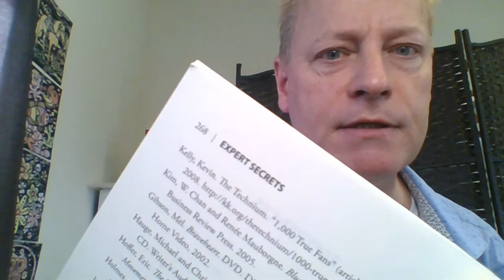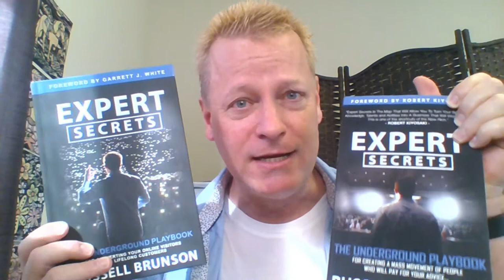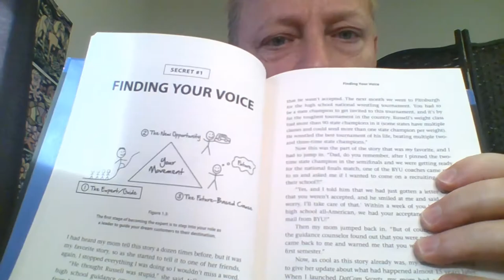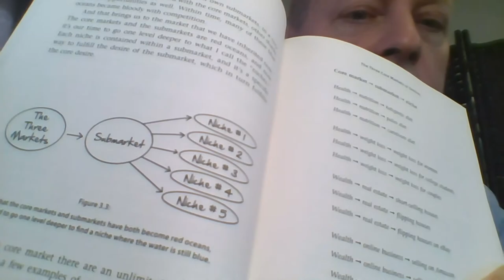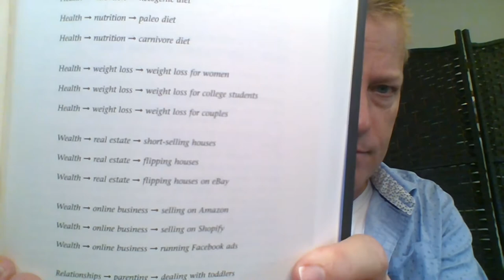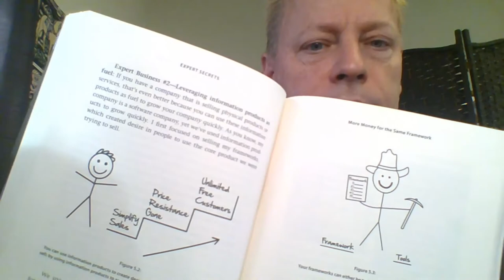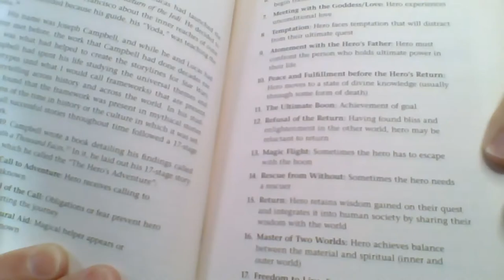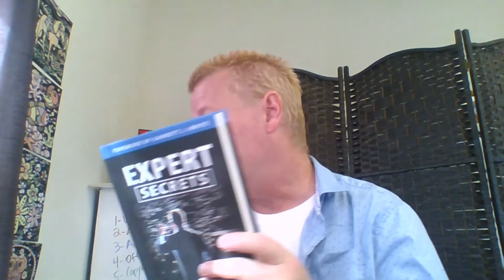Course Income Secrets - #149 What will you learn from Expert Secrets book?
What will you learn from Expert Secrets book?

Wow, the Expert Secrets book refresh is awesome.

The Experts Secrets book by Russell Brunson, the founder of Click Funnels is a book about online marketing and how to build an army of fans that will follow you everywhere and buy everything you have to sell.

These fans will also share all your stuff and attend all your events.

If that appeals to you, you need to get this book.

If you have not gotten your copy, make sure to get it

Here's your chance to get a glimpse of this book as I give my observations and perspectives on it.

Sections in the book

The Experts Secrets book has 4 sections

Section 1: Creating your Movement

Section 2: Creating Belief

Section 3: "10X Secrets": One-to-Many Selling

Section 4: Becoming Your Dream Customer's Guide

In the first section, Russell talks about creating your movement.

These are your fans, your...